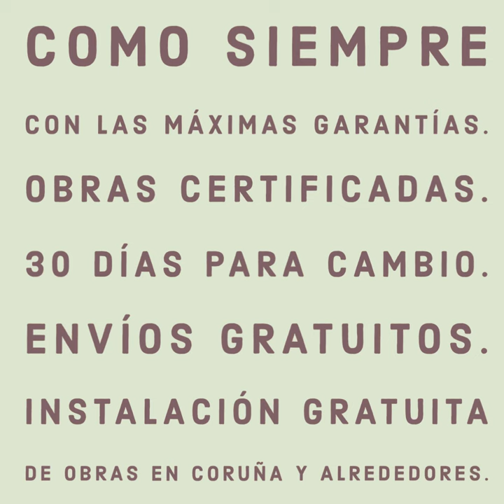Alicia del Río. Acorde en Artbys galería de Arte.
Alicia del Río.
Acorde.
Más de 500 obras disponibles.